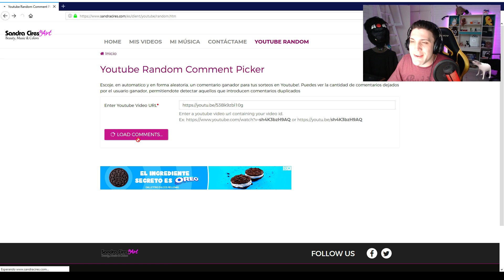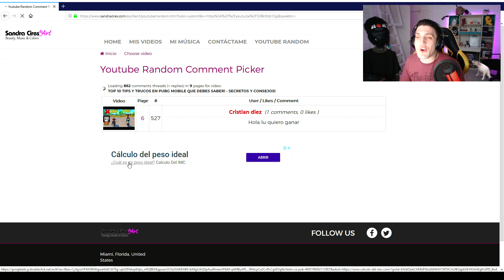TOP 5 TRUCOS Y TIPS DE PUBG MOBILE! | SOLO EL 0 3% SABEN ESTE SECRETO!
Nuevo capitulo de PUBG MOBILE TIPS con un top de 5 trucos y tips debes saber de PUBG MOBILE. Esta serie trata de todos los trucos, secretos, tips, bugs y lugares ocultos que podemos encontrar en PUBG MOBILE.